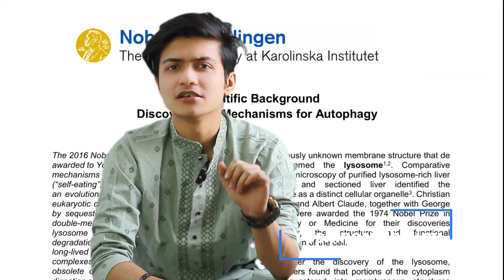Ramadan Special | Chiya Pudding Recipe | Level Up Your Health & Faith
Unveil the science behind fasting and its benefits for your health! This video explores the importance of fasting, especially during Ramadan. We'll delve into the reasons why Muslims fast and share a delicious, healthy recipe perfect for Iftar